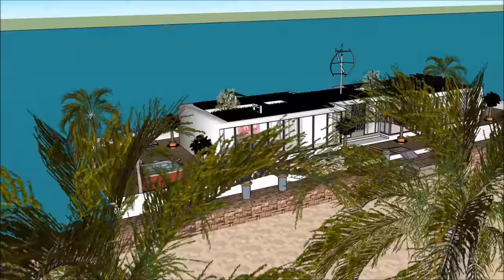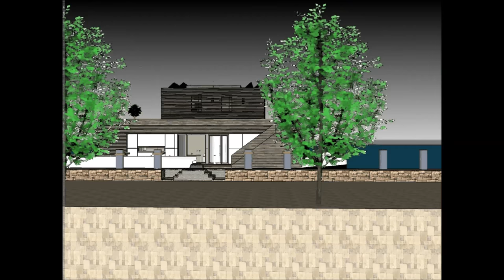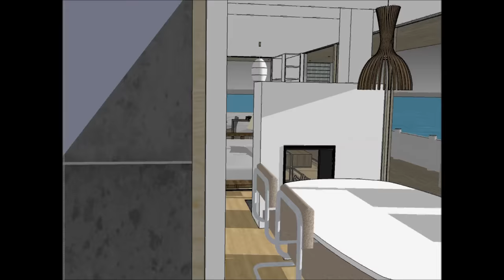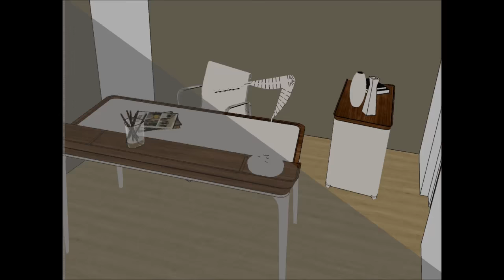Cuộc sống mới trên nhà thuyền Nhà nổi nổi nhà nổi nổi tiếng ở Amsterdam Hà Lan Hà Lan Hà Lan bến thu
Tàu thuyền Cuộc sống mới trên nhà thuyền Nhà nổi nổi nhà nổi nổi tiếng ở Amsterdam Hà Lan Hà Lan Hà Lan bến thu được tạo ra để duy trì chất lượng cuộc sống:

The Cuộc sống mới trên nhà thuyền Nhà nổi nổi nhà nổi nổi tiếng ở Amsterdam Hà Lan Hà Lan Hà Lan bến thu bao gồm một nhà thuyền Extravagant Barge Thiết kế sẵn sàng cho người sử dụng xa hoa để thuê thuyền nhà thuyền

The Cuộc sống mới trên nhà thuyền Nhà nổi nổi nhà nổi nổi tiếng ở Amsterdam Hà Lan Hà Lan Hà Lan bến thu có ba cấp kế hoạch với tầng hầm bên dưới nó, trong đó bao gồm tất cả các cơ sở cần thiết cho người cho thuê. Nhà thuyền Barge có thiết kế độc đáo hiện đại hiện đại với các tính năng kiến trúc độc đáo. Tại đây có khu vực tiếp khách riêng với tầm nhìn tuyệt đẹp ra vịnh.